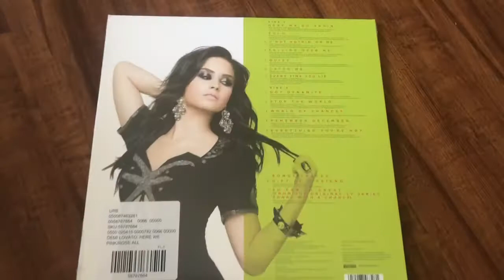Demi Lovato Here We Go Again Vinyl Unboxing! (Urban Outfitters Exclusive)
I love the color and design of this record! Unfortunately Urban can’t ship correctly lmao. Enjoy!